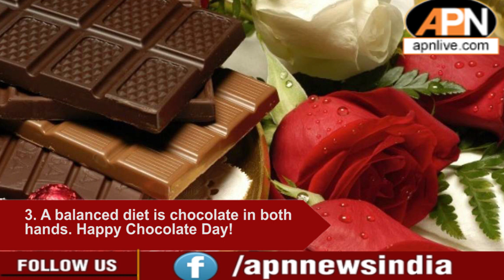Happy Chocolate Day: Wishes, Quotes To Share With Your Loved Ones This Valentine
It is now time to celebrate the third day of this love-filled week - Chocolate Day, and sending a box of happiness in delicious bite-sized pieces or chunks is a sweet tradition of the special day. Chocolates have a special place in expressing love.